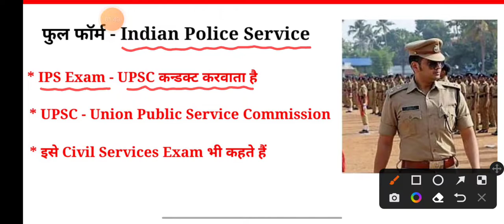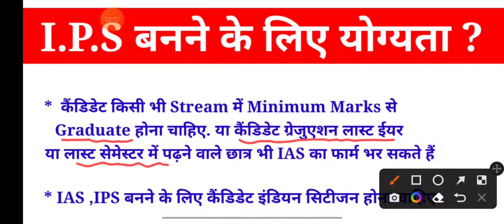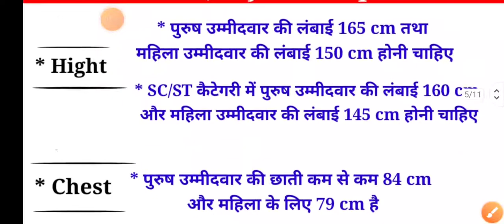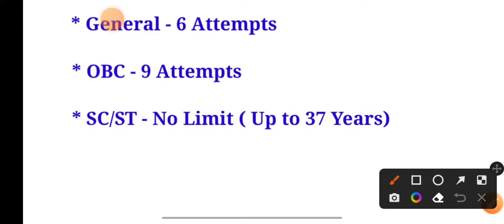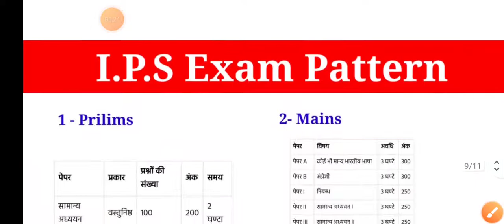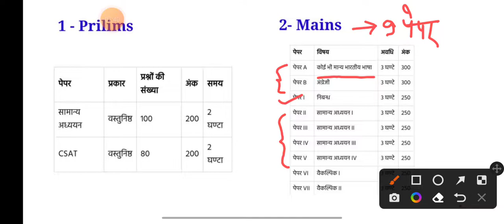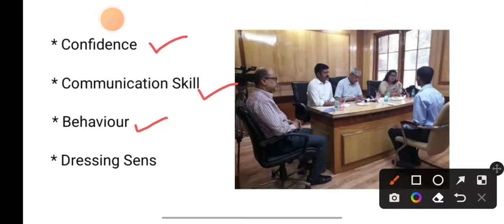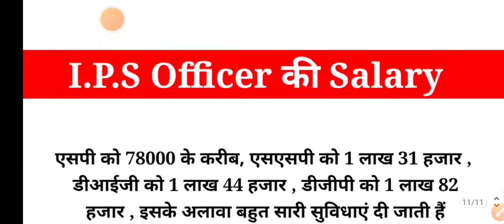IPS Officer Kaise Bane [2023-24], Qualifications, Age limit, Exam Pattern, Syllabus, Salary In Hindi